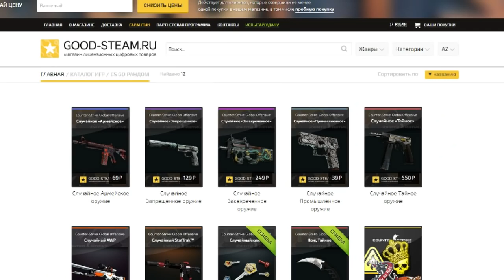CS:GO ПРОГНОЗ ОТ АКУЛА НА ESL One Katowice 2015 - ЧЕТВЕРТЬФИНАЛЫ